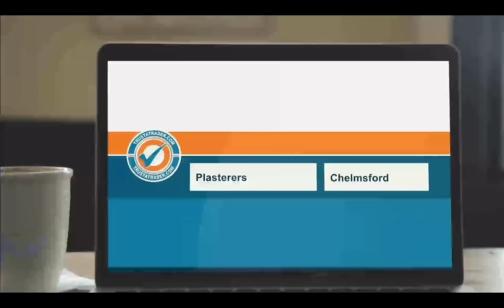Mark Allen vs Gary Wilson - Players Championship Snooker 2024 - Quarter-Final Live (Full Match)